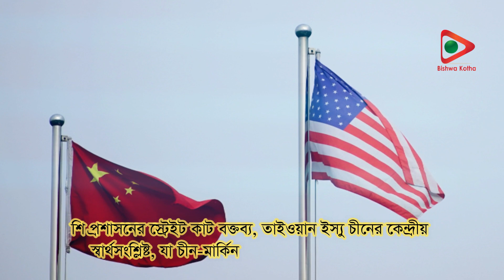তাইওয়ানকে নিজেদের অস্ত্র ঘাঁটি বানাচ্ছে যুক্তরাষ্ট্র | bishwakotha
তাইওয়ানকে নাকি দিনে দিনে নিজেদের অস্ত্র ঘাঁটিতে রূপান্তর করছে মার্কিন যুক্তরাষ্ট্র। যার ফলে সময় যত যাচ্ছে, ততোই অনিশ্চয়তা বাড়ছে এশিয়া প্যাসিফিক অঞ্চলে। পশ্চিমাদের দাবি, চীন যেকোন সময় তাইওয়ান দখলে অভিযান চালাতে পারে। আর চীন বনাম তাইওয়ান ঐতিহাসিক এই দ্বন্দ্বের সুযোগ কাজে লাগিয়ে চীনা সীমান্তের আশেপাশে নিজেদের আধিপত্য বাড়াতে উঠে পড়ে লেগেছে মার্কিনিরা।

If you find any inappropriate use of your content (Footage, Photo, Music) in this video; then Please contact with us first.